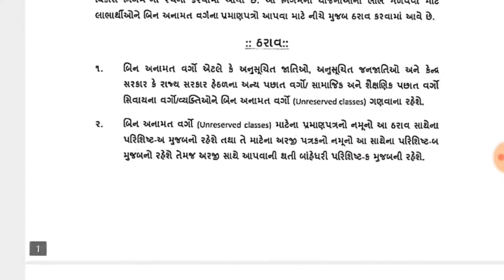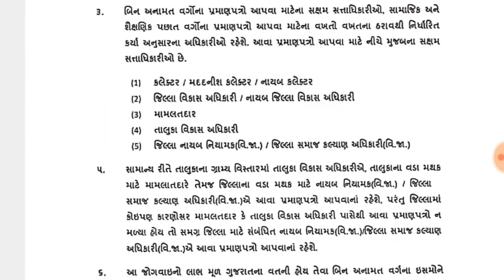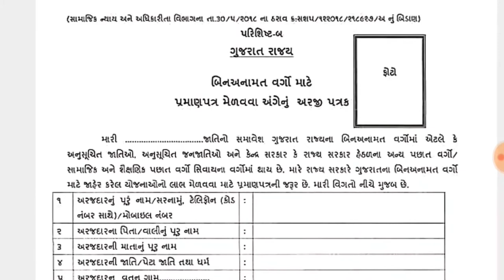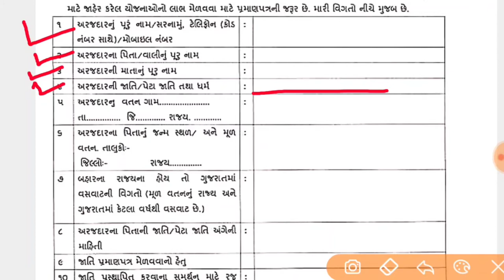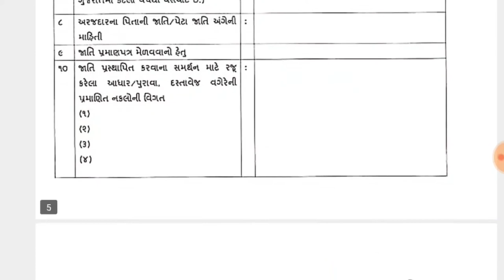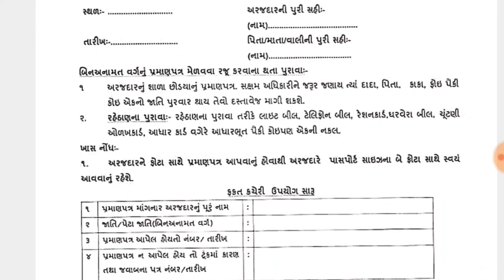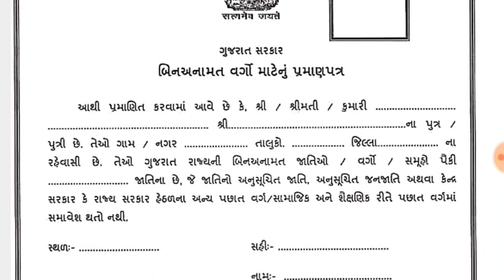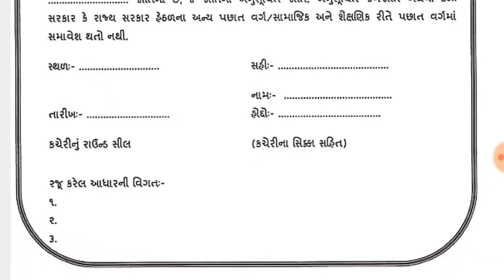બિન અનામત પ્રમાણપત્ર કઈ રીતે મેળવવું? || કયા કયા આધાર-પુરાવા જોઈએ? || Bin Anamat Pramanpatra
મિત્રો આ વિડયોમાં બિન અનામત પ્રમાણપત્ર કઈ રીતે મેળવવું, તેનું ફોર્મ કઈ રીતે ભરવું તથા કયા કયા ડોકયુમેન્ટ જોઈશે તેની માહિતી
આવી છે.